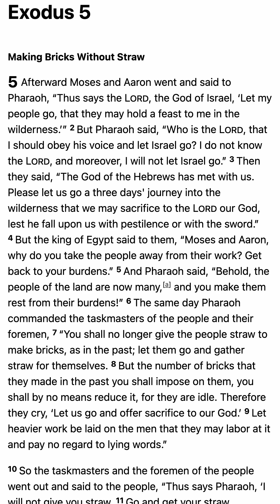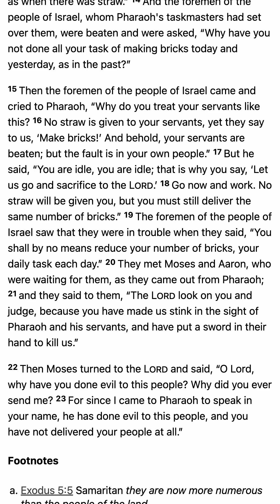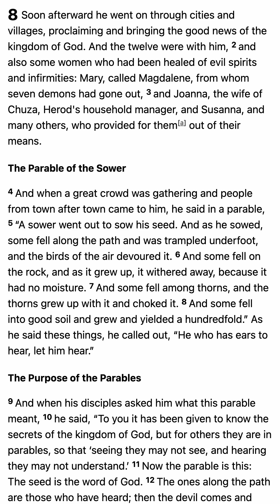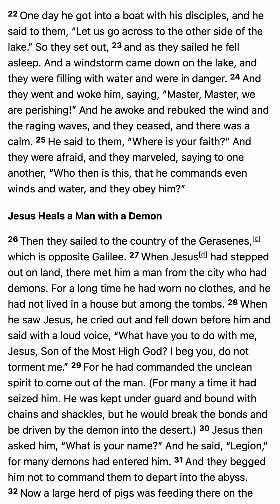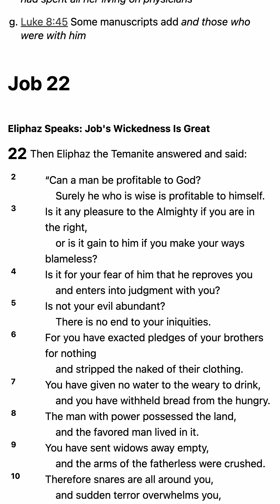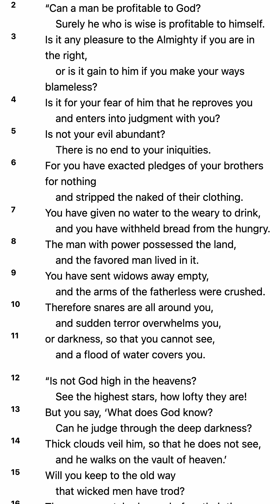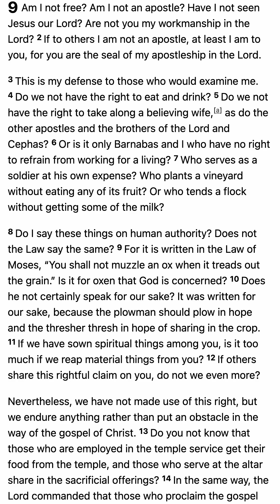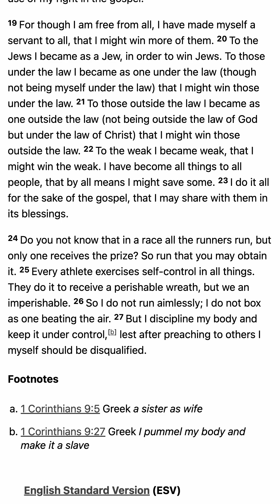2023 Bible Reading - February 22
2023 Bible Reading - February 22

1. Scripture Saves.

2. Scripture frees from Satan.

3. Scripture imparts grace and peace.

4. Scripture sanctifies.

“Sanctify them in the truth; your word is truth” (John 17:17).

5. Scripture gives joy.

6. Scripture protects us from destructive error.

7. Scripture is the hope of heaven.

8. Scripture will be resisted by some.

9. The right handling of Scripture is approved by God.

10. Scripture gives and sustains life.

5 Good Reasons to Use the Robert Murray M'Cheyne Bible Reading Plan in 2018 - Paul Carter

1. You get to read the New Testament twice
2. You get to read the Psalms twice
3. You get to see how the Bible fits together
4. You get to read at your own pace
5. You get to be part of a Bible-reading community